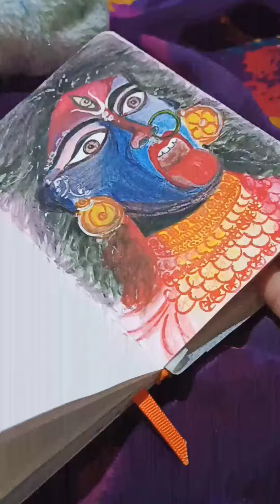How to Paint a Dancing Girl || Using 180 GSM Mixed Media Sketchbook From MENORAH Creatif.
Elevate Your Art with Our 180 GSM Sketchbook!

Are you ready to take your creative journey to new heights? Look no further! Our 180 GSM Sketchbook is your gateway to artistic exploration and expression.

 Premium Quality: Designed with artists in mind, our sketchbook features heavyweight, 180 GSM paper that's perfect for various mediums, from pencils and watercolors to markers and ink. Each page is a canvas for your imagination.

Versatile Design: Whether you're an experienced artist or a beginner, our sketchbook offers ample space and adaptability to bring your ideas to life. It's your blank canvas, ready for your unique artistic journey.

Ready to elevate your artistry and make every stroke count? Buy the 180 GSM Sketchbook now and embark on a journey of artistic exploration today!

Using  180 Gsm Mixedmedia Sketchbook

Linkedin- MENORAH Stationery Pvt Ltd